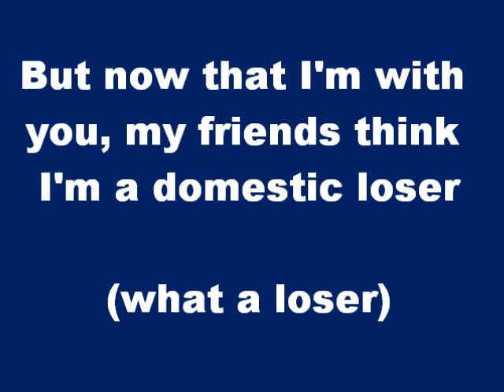"Dog on a Chain" by Scruff and the Unbleachables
From the EP "Blame the Big Chill" (1989)